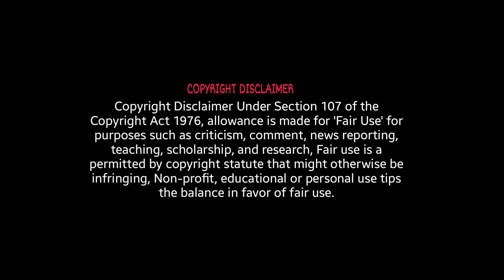அன்று இந்த பெண்ணுக்கு நடந்தது இந்தியாவையே அதிரவைத்தது 😮 | Ramstk Family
Stalk us on Instagram:
MISTI